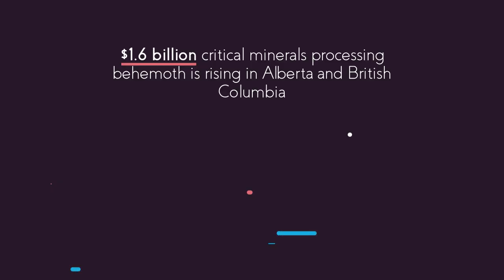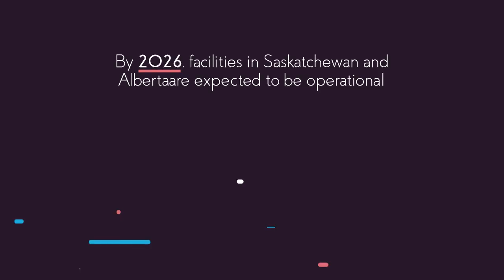New $1.6 Billion Processing Hub Shifts Critical Minerals Power to Canada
Canada is building a $1.6 billion critical minerals processing hub in Western Canada — and it's changing the game. Backed by Ottawa and major players like E3 Lithium and Vital Metals, this facility will reduce North America’s dependence on China and secure the clean energy future. Here’s how Canada plans to become a global leader in critical mineral refining.

🔋 Lithium, rare earths, and battery tech
🇨🇦 Alberta and Saskatchewan lead the charge
💥 Why this project could rival China’s mineral dominance